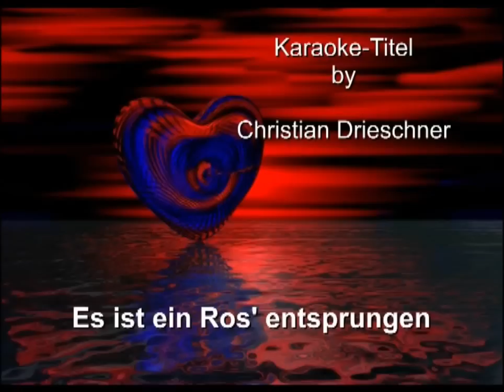Es ist ein Ros' entsprungen